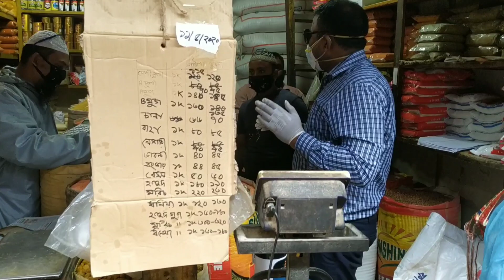মোহাম্মদপুরে অভিযান ও জরিমানা || DNCRP MARKET MONITORING || দ্রব্যমূল্য স্থিতিশীল রাখতে তদারকি